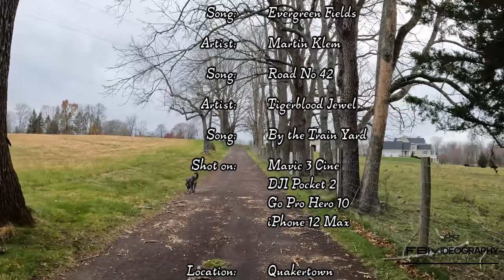Hungry Steer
A group of hungry steer eagerly wait for their evening meal.

Filmed on: Mavic 3, DJI Pocket 2, GoPro Hero 10, and iPhone 12max.

Shot between 11/23-11/27/2021.